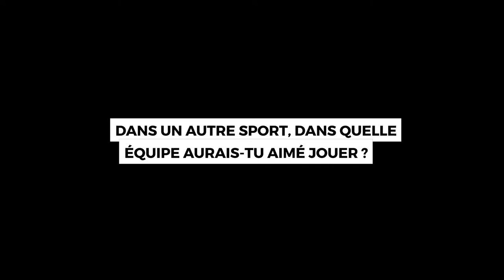Portrait Mouhamed DIAGNE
Retrouvez le portrait de Mouhamed DIAGNE, jeune Ailier d'Orléans Loiret Basket